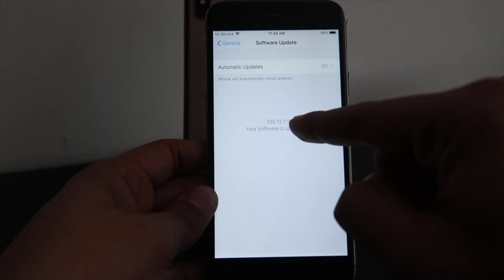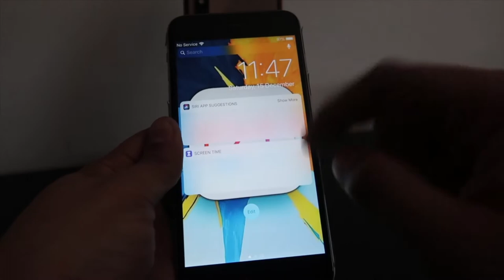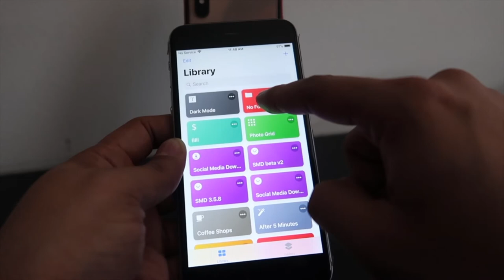مشاكل وخدع في iOS 12.1.2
رابط عمل مجلد بدون اسم
ــــــــــــــــــــــــــــــ

انستغرام Instagram